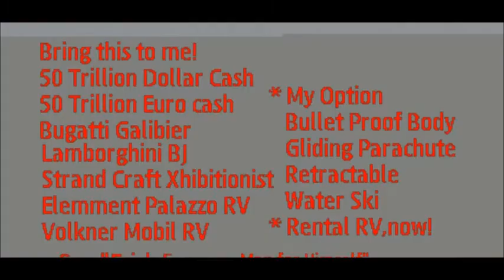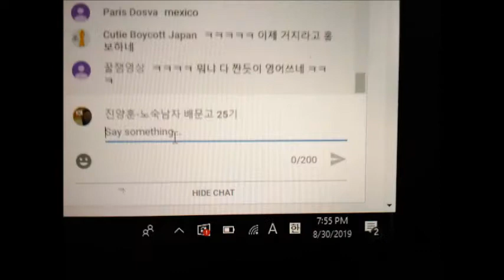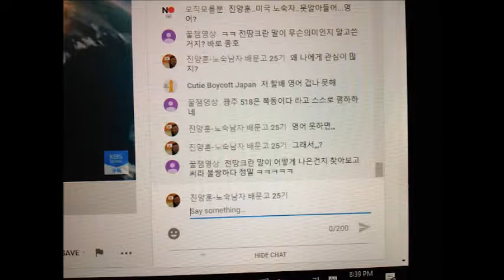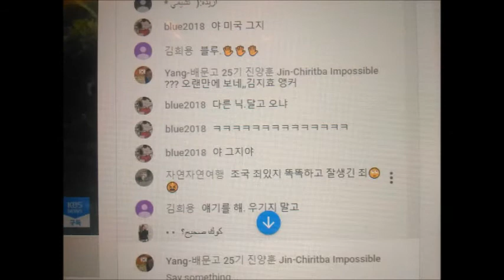My Jan 08,09 2020 Slideshow 2